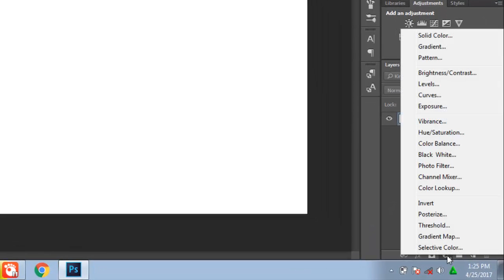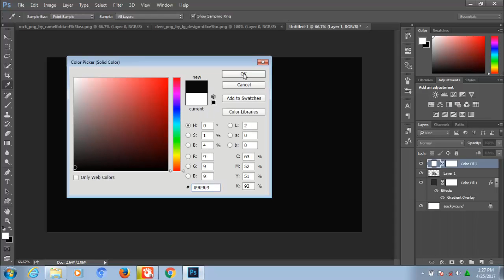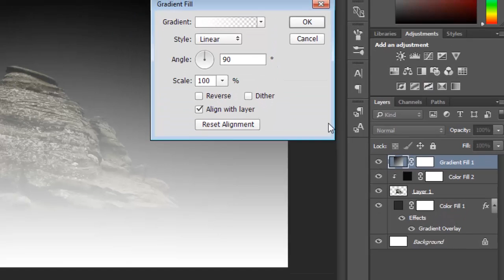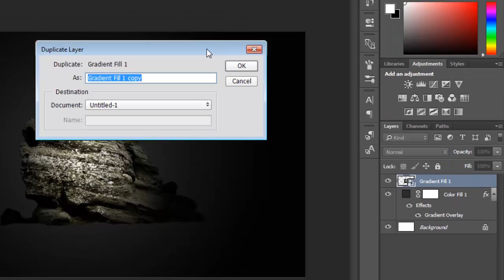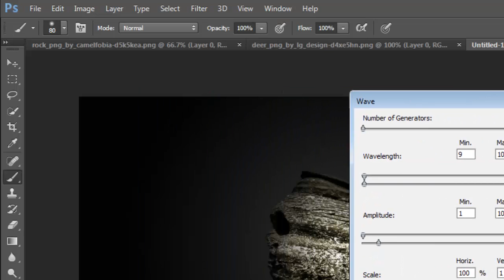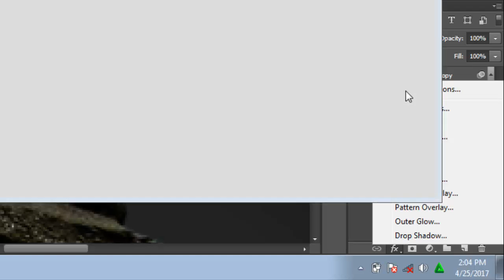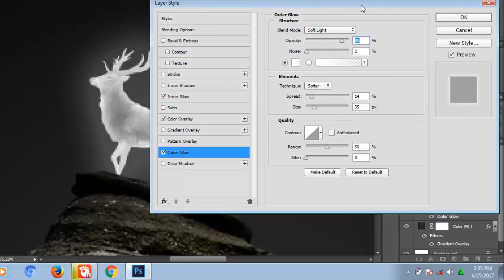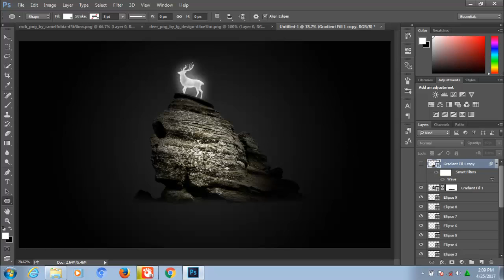TUTORIAL PHOTOSHOP CC - Animal Glow Effect Manipulation Fhoto - Tutorial Photoshop Indonesia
Halo..teman2, kali ini saya ingin share lagi ke teman2 Tutorial Effect Animal Glow "Deep up the rock manipulation effect" semoga teman2 suka dengan tutorialnya dan selamat menonton, oh yaa jika teman2 butuh stock fhotonya silahkan di koment di dibawah

Musik
We are one - Vecento